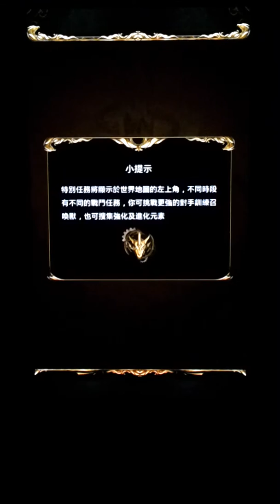神魔之塔 還咒的巫師[超級] 0石 3:18通關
新嘗試Replay 錄影

by ┌魔族§夜神月